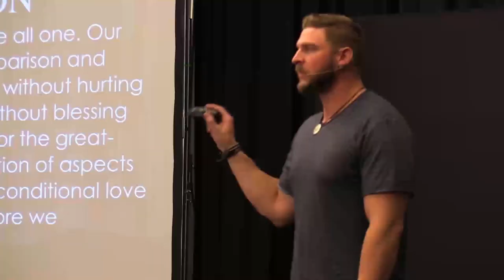Investing In Real Estate - Q&A #8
We're back at it answering more of your questions from the comments. You asked some great questions this time, so keep them coming in. In this is Q&A episode #8. Kris answers a ton of questions about getting started in Real Estate, and how to successfully invest in real estate to build equity and cashflow.

Ask your questions in the comments below, and we'll answer them in future videos like this. If you ready to invest and want Kris and his team to help you find the right property, fill out the mentoring form just below.

Kris Krohn & Nate Woodbury

EQUIPMENT
Favorite Lens
External Mic
Camera Backpack

==AMAZON== Any time you plan on making a purchase on Amazon, visit one of my videos first, and click one of the 'amzn' links above.Then, anything you navigate to and purchase in the next 24 hours on Amazon, will give this channel a small percentage.

Video by Nate Woodbury (The Hero Maker)